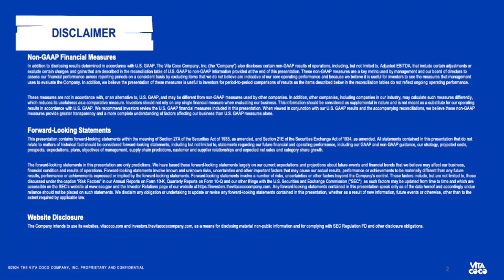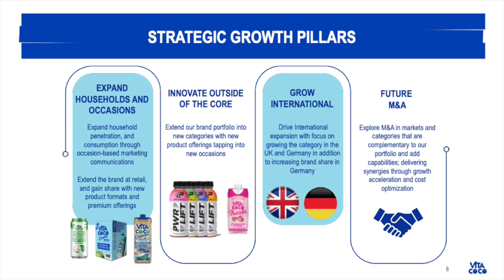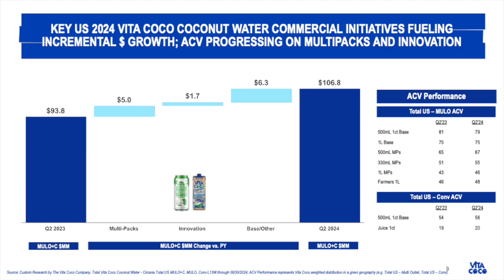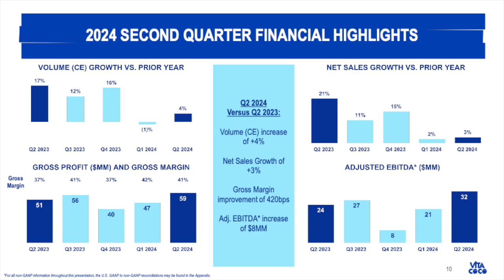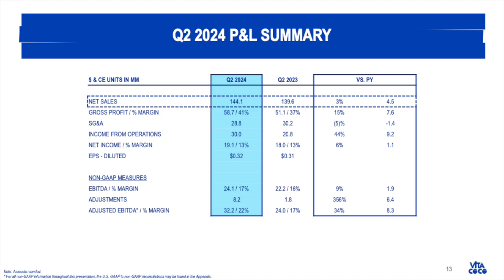The Vita Coco Company COCO Q2 2024 Earnings Presentation